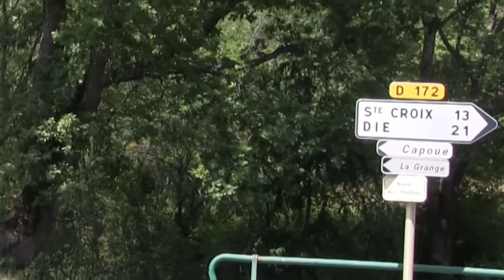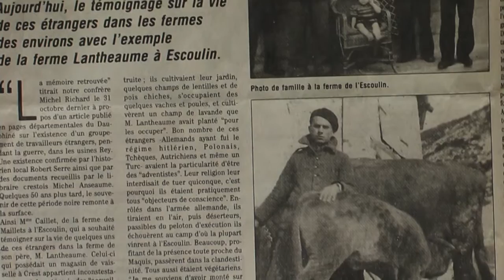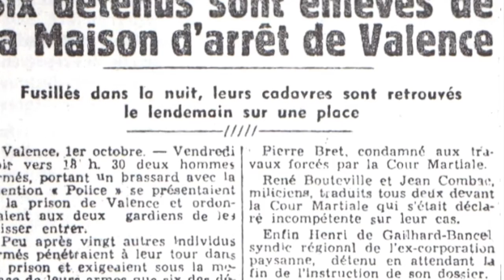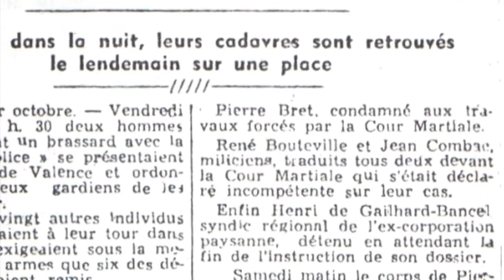Yvonne Caillet, même pas peur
Pendant la deuxième guerre mondiale, une ferme totalement isolée de la Drôme, celle de la famille d'Yvonne Caillet, les Lantheaume, a abrité le quartier général de la résistance du département. Puis, à la fin des années cinquante, transformée en auberge, elle a accueilli des vedettes du show biz' d'alors. Récit par Yvonne Caillet qui, à 96 ans, est en grande forme.